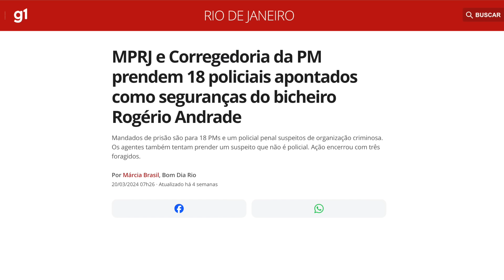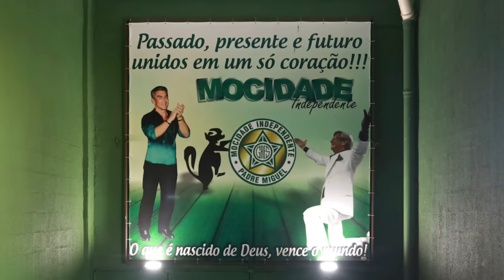O que Kassio Nunes Marques tem com o bicheiro Rogério Andrade?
O ministro Kassio Nunes Marques, do STF (Supremo Tribunal Federal), suspendeu o uso de tornozeleira eletrônica e o recolhimento noturno que havia sido imposto ao bicheiro Rogério Andrade.

Essa já é a quarta decisão que Kassio Nunes Marques toma a favor do bicheiro Rogério Andrade nos últimos anos.